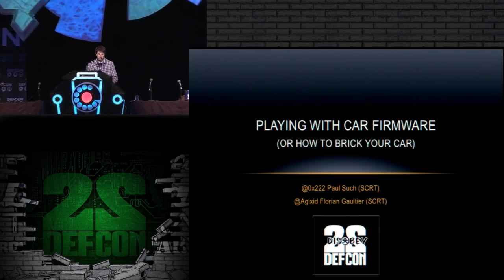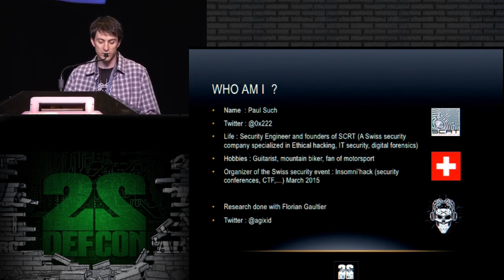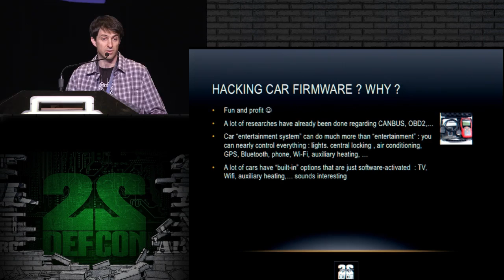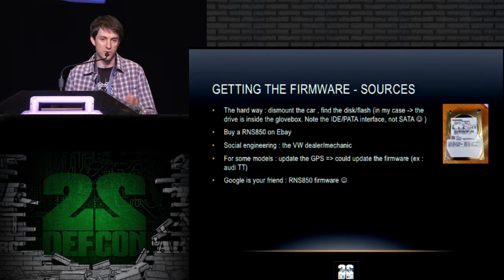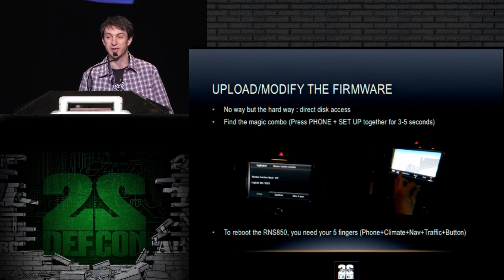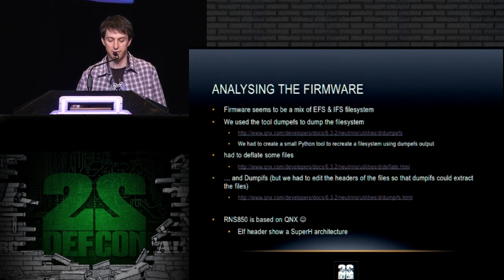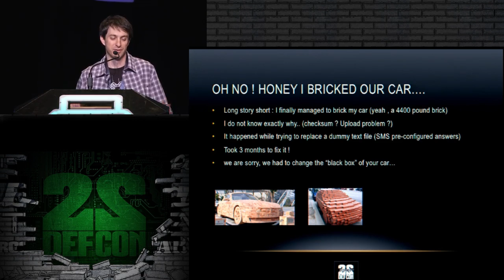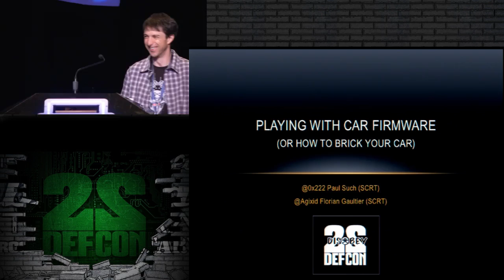DEF CON 22 Playing with Car Firmware or How to Brick your Car